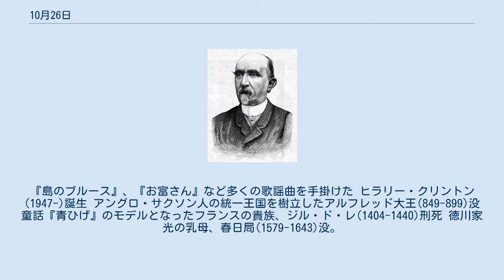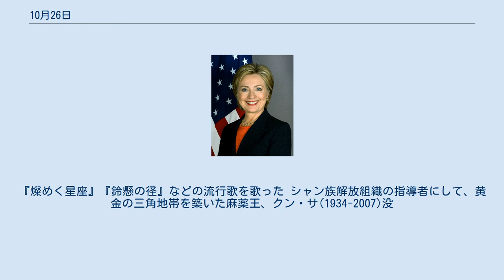10月26日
10月26日（じゅうがつにじゅうろくにち）は、グレゴリオ暦で年始から299日目（閏年では300日目）にあたり、年末まであと66日ある。
 ジュゼッペ・ガリバルディとヴィットーリオ・エマヌエーレ2世の会談(1860)。
ガリバルディが領土を献上したことにより、イタリアは統一へと向かう ワイアット・アープ(左)たちとアイク・クラントン(中)らによる集団決闘(1881)。
右は舞台となった1881年のトゥームストーン 国営昭和記念公園開園(1983) フランス革命で活躍した革命政治家、ジョルジュ・ダントン(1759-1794)誕生 近代ドイツ陸軍の父、大モルトケこと ヘルムート・カール・ベルンハルト・フォン・モルトケ(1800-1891)誕生 最後の水戸藩主、 徳川昭武(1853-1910)誕生。
パリ万国博覧会の使節として欧州を歴訪した 日英同盟やポーツマス条約をまとめた外交官、 小村壽太郎(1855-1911)誕生 成功哲学の先駆者である著作家ナポレオン・ヒル(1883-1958)誕生。
自著『頭を使って豊かになれ』を手に 205cm、120kgの巨漢プロボクサー、プリモ・カルネラ(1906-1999)誕生 第4代フランス大統領、フランソワ・ミッテラン(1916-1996)誕生 作曲家、渡久地政信(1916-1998)誕生。
『島のブルース』、『お富さん』など多くの歌謡曲を手掛けた ヒラリー・クリントン(1947-)誕生 アングロ・サクソン人の統一王国を樹立したアルフレッド大王(849-899)没 童話『青ひげ』のモデルとなったフランスの貴族、ジル・ド・レ(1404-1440)刑死 徳川家光の乳母、春日局(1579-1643)没。
江戸大奥の礎を築いた イギリスの画家ウィリアム・ホガース(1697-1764)没。
『ジン横丁』(右)など、社会風刺画の父と呼ばれる 『ピノッキオの冒険』の作者、カルロ・コッローディ(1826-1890)没 オーレル・スタイン(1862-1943) ポール・ペリオ(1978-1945) 敦煌莫高窟を調査した探検家たち。
同日に死去 第5-9代韓国大統領、朴正煕(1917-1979)暗殺 コメディアン、伴淳三郎(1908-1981)没。
「アジャパー」のギャグで一世を風靡した 歌手にして映画俳優、灰田勝彦(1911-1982)没。
『燦めく星座』『鈴懸の径』などの流行歌を歌った シャン族解放組織の指導者にして、黄金の三角地帯を築いた麻薬王、クン・サ(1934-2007)没